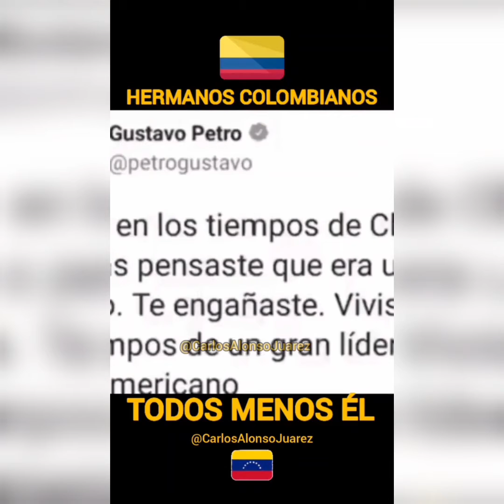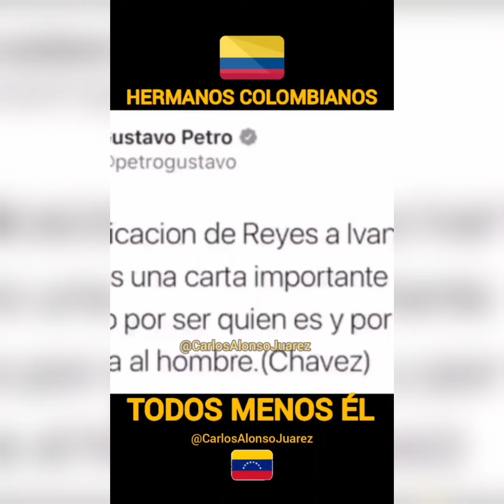COLOMBIA.- Elecciones Presidenciales Colombianos a punto de cometer el mismo error de ls Venezolanos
Hoy Muchos Colombianos están a Punto de Llevar a Colombia al.mismo abismo que los venezolanos llevaron  a VENEZUELA